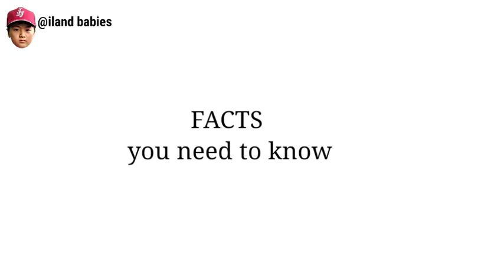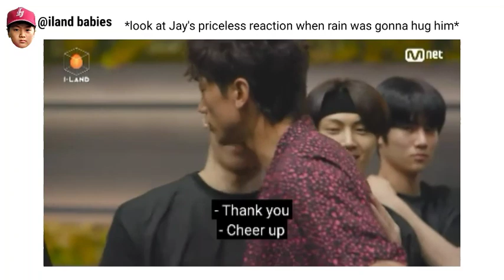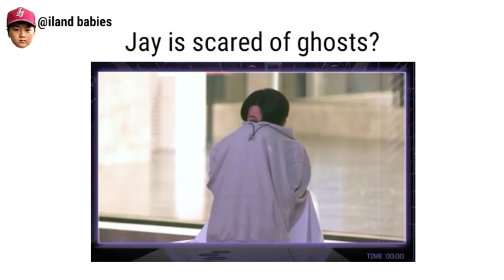[Pre-debut] Enhypen Jay from Toddler to I-LAND Trainee + FACTS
Enhypen's Jay pre-debut photos from toddler until he became an I-LAND trainee.

Script by: iland_enhypen babies
Editor & Uploader: iland_enhypen babies

Want to know more about our channel?

This channel is formerly known as 'iland babies' but later changed to iland_enhypen babies. Our goal is to create videos to promote BELIFT's new boygroup named ENHYPEN and the former I-LAND contestants.

We upload various contents such as commentary videos, news & updates, funny moments and more.